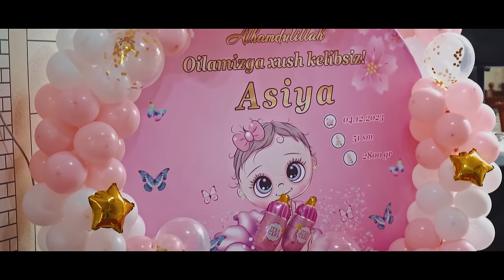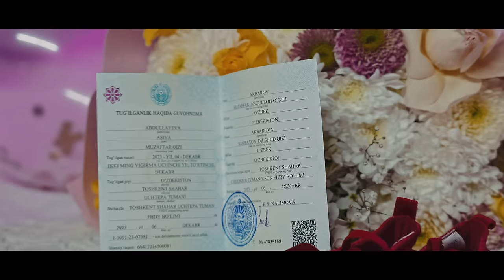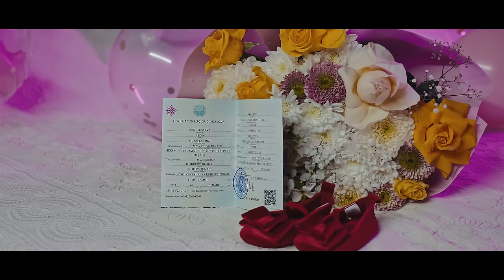Muzaffar Qurbonov - Qizalog'im (Official Music Video)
• Credits:
Lyrics: Bahodir Nizomov
Arranger: Behzod Ubaydullayev